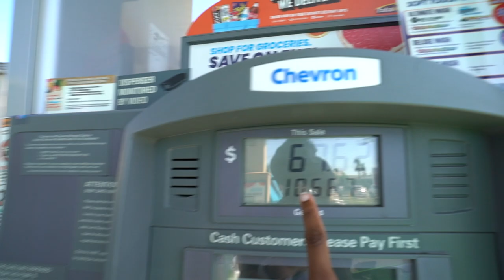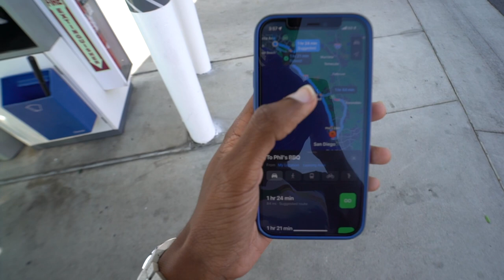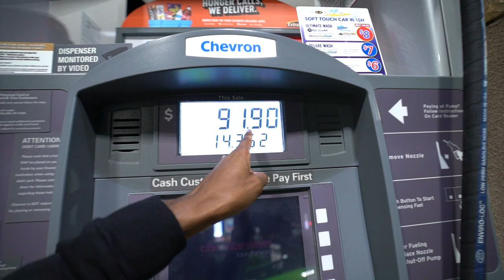MCLAREN SHUTS DOWN CAR MEET SHOOTS 6FT FLAMES *LOUDEST MCLAREN IN THE WORLD* (300K SUB SPECIAL)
We took a mini road trip down to San Diego for a car meet and I was kinda iffy on it until later in the night when things got CRAZY
and the McLaren did something I wasn't expecting it to do

Snap: joshsaintt